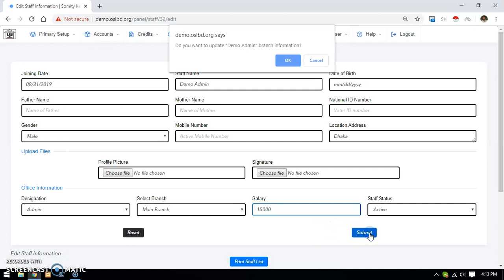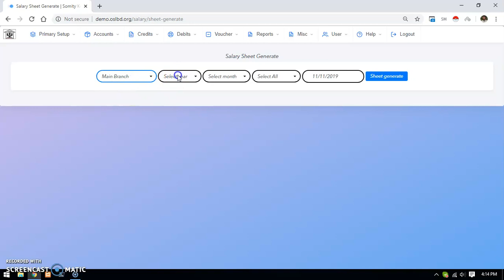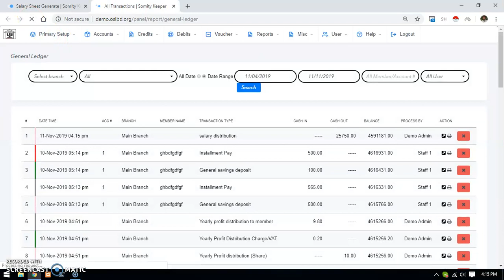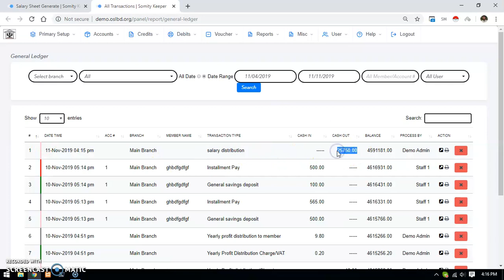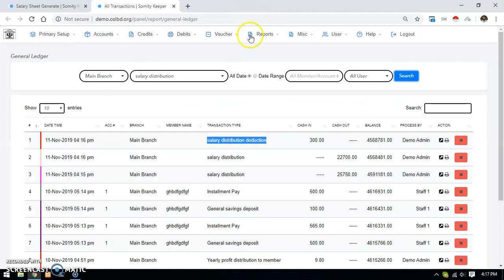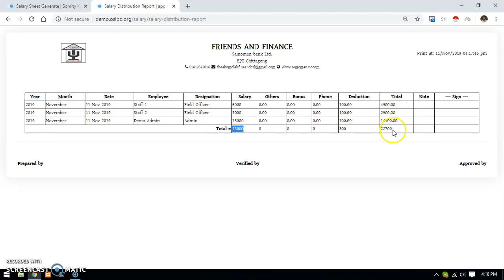Salary Distribution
কাস্টমাইজ ডিপিএস।
২৫ ধরনের ও বেশি রিপোর্ট বের করা যাবে।

24 ঘন্টা অনলাইন চ্যাট এর মাধ্যমে সিস্টেম সংক্রান্ত যে কোন হেল্প নিতে পারবেন।